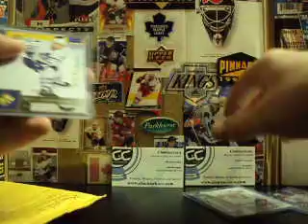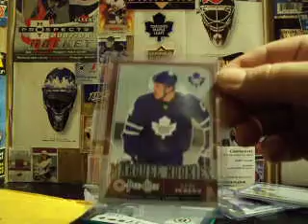Mail day March 13th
Just a quick mail day video of trades I made on Clouts n Chara.